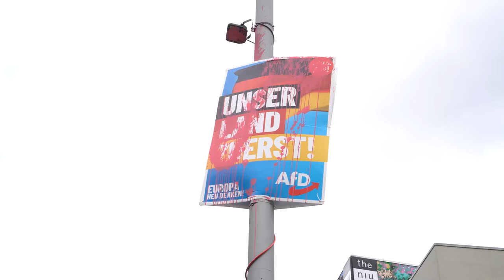Strategien gegen Rechts im Betrieb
Offen rechts auftretende Kolleginnen und Kollegen waren in den Betrieben immer präsent. Seit einigen Jahren wird ihr Einfluss jedoch stetig größer. Immer öfter bestimmen sie die Atmosphäre im Betrieb und drängen in Betriebsratsstukturen. Der Verein "Zentrum" insbesondere ist als Arm der AfD in einigen Betrieben der Automobilindustrie präsent und will seinen Einfluss auf andere Branchen ausweiten.

Wir haben mit fünf Kolleg*innen geredet, um zu erfahren, welche Ausmaße das Problem hat, wie sie sich im Betrieb gegen die Rechten organisieren, wie der Zulauf für die Rechten zu erklären ist und wie er aufgehalten werden kann.

Damit die Kämpfe zirkulieren. labournet.tv